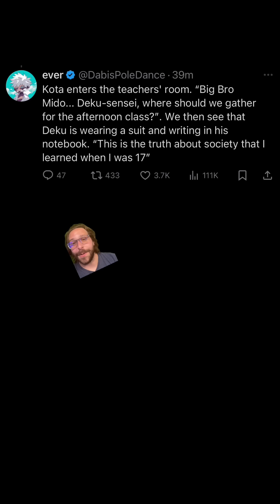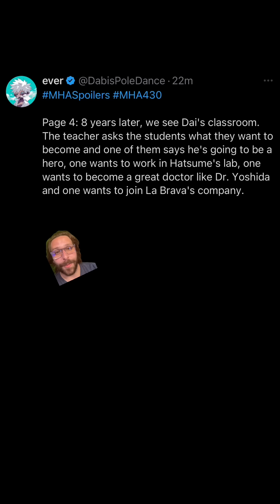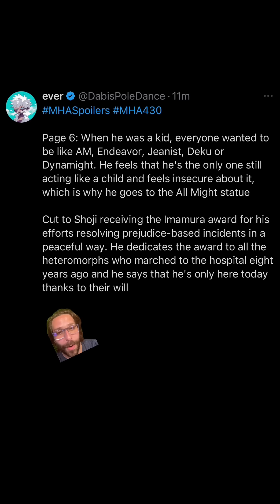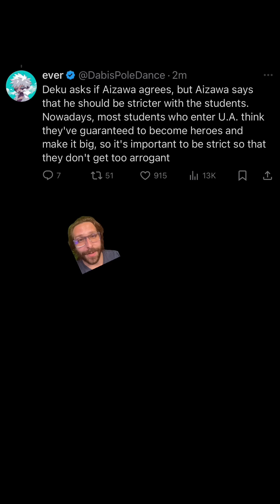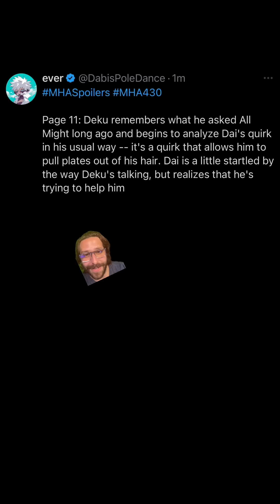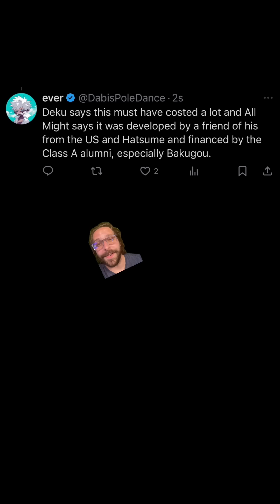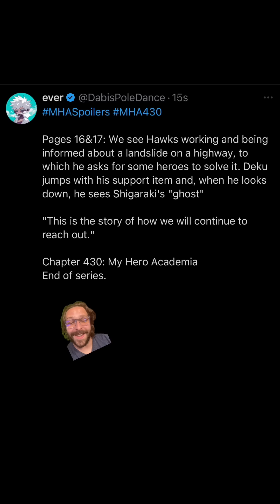THE END OF MY HERO ACADEMIA - MHA 430 LEAKS ARE HERE!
The final Chapter of MHA has arrived. Chapter 430: My Hero Academia